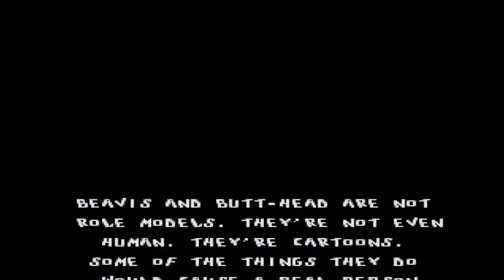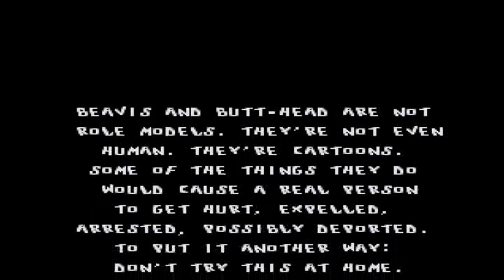Beavis & Butthead - Part 7 Gwar LIVE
Live @ the Highland Tega Arena!